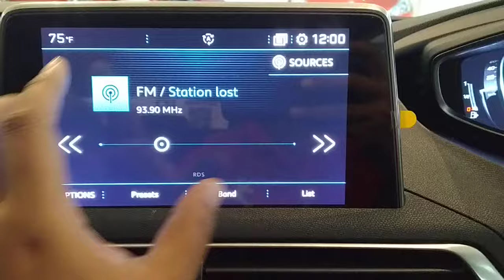Peugeot 3008 / 5008 mood lighting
Now with 0% sst
High Rebate up to RM19,000

Interested call me wasap me

Md Aizal
Peugeot Melaka
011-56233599